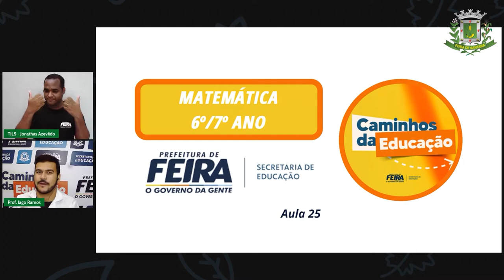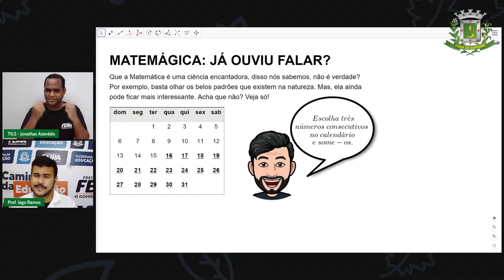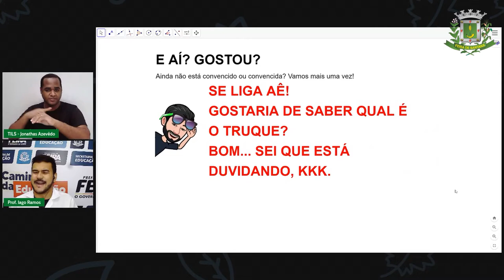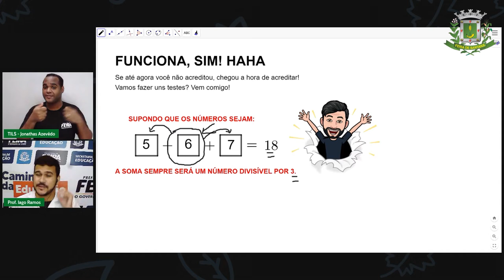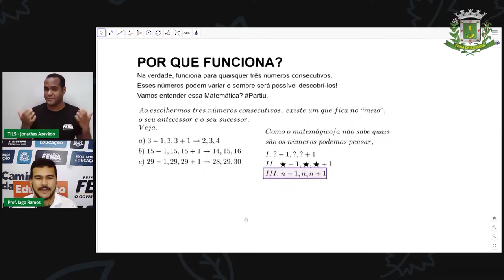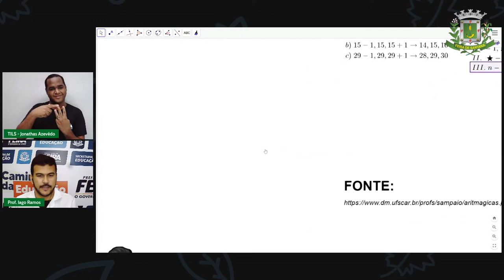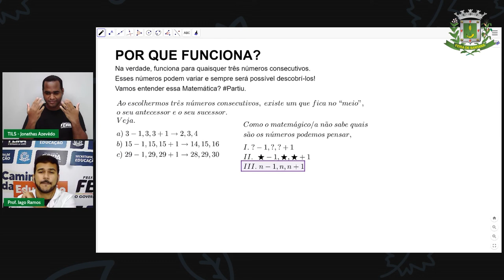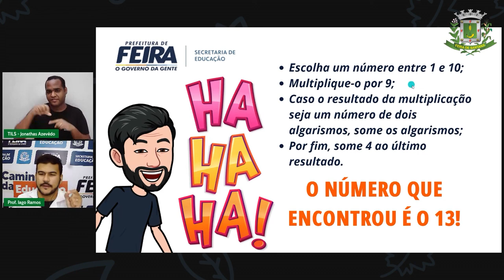6ºANO e 7ºANO Aula 25 MATEMÁTICA Quantidades Desconhecidas PROF. IAGO RAMOS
Aula 25 6ºANO e 7ºANO MATEMÁTICA Quantidades Desconhecidas PROF. IAGO RAMOS